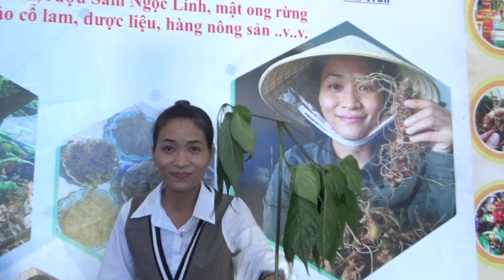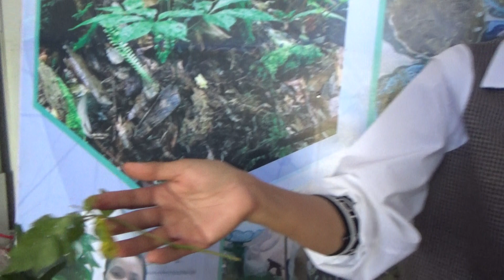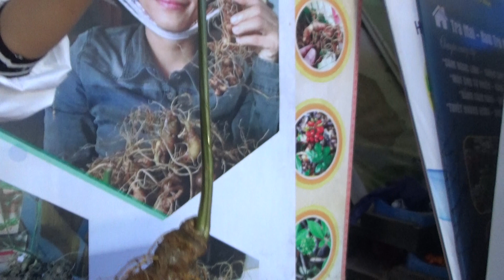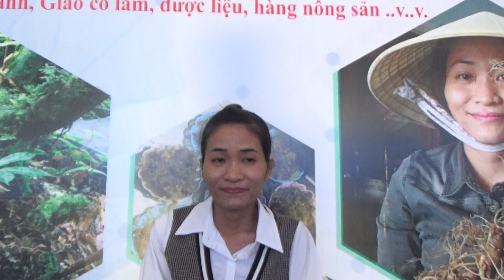PHIÊN CHỢ SÂM NGỌC LINH THÁNG 10 (Online) II Cơ sở Phi Trần - 0934414444